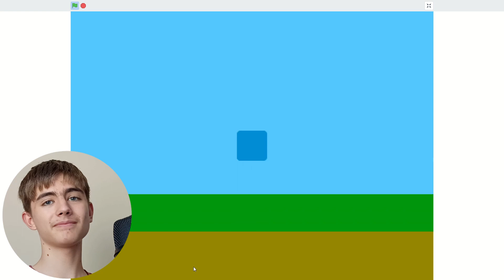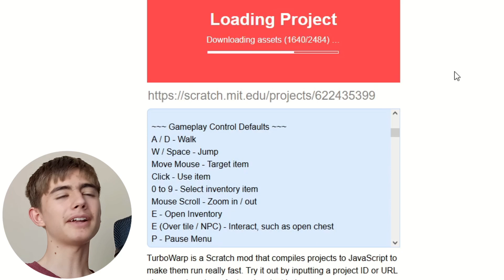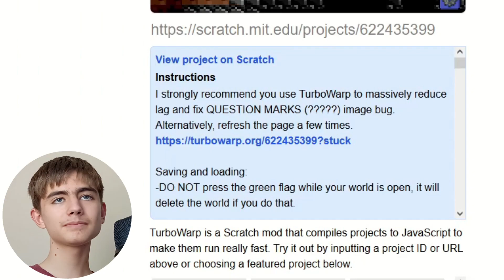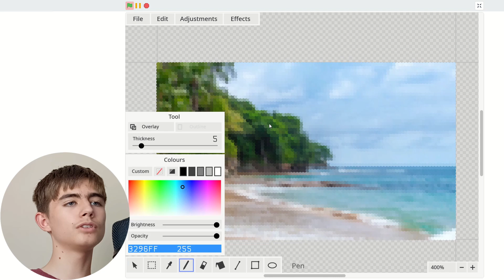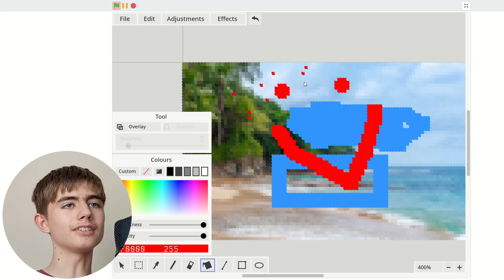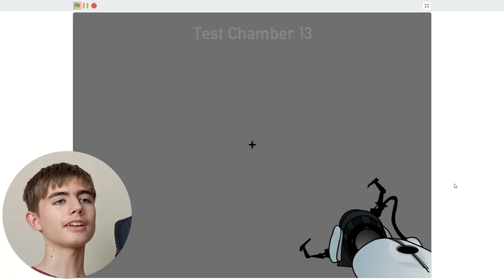Unbelievable Scratch Projects!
These are the most mindboggling games created in Scratch! In this video, I will be reacting to insane Scratch projects.

Images and videos from unsplash.com, pexels.com, videezy.com, and pixabay.com.